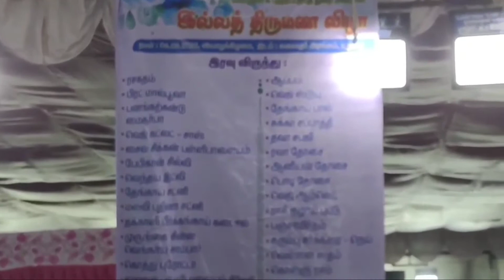அமைச்சர் மூர்த்தி இல்ல திருமண விழா